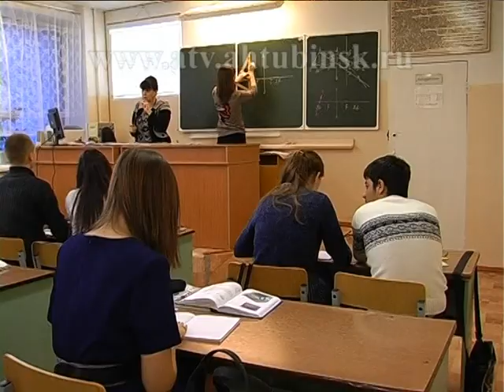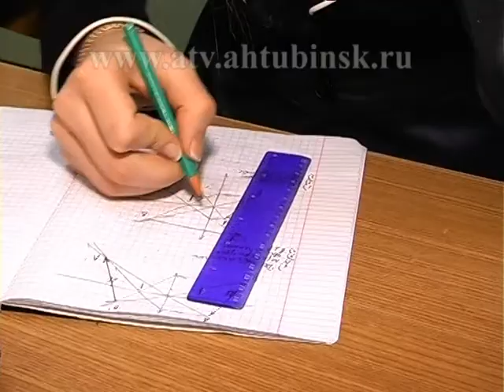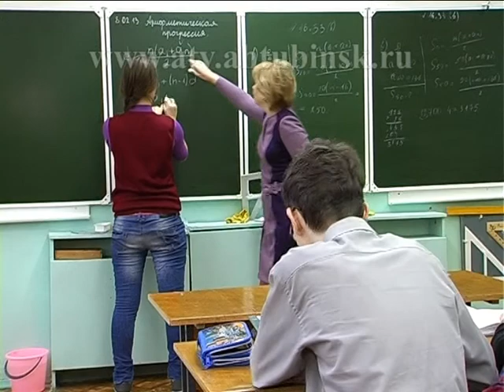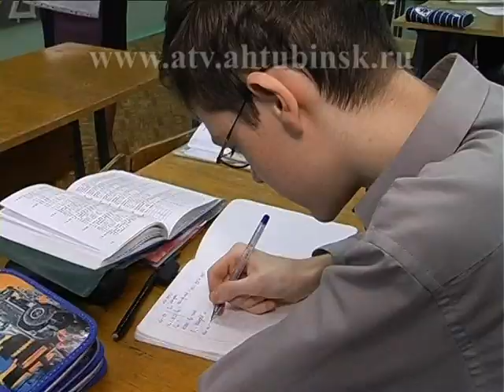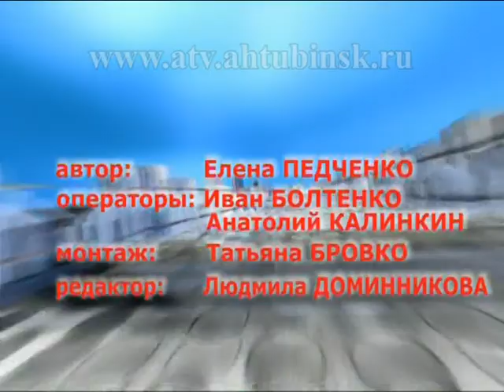Программа "Менталитет" 26.02.2013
Программа о призерах областной олимпиады